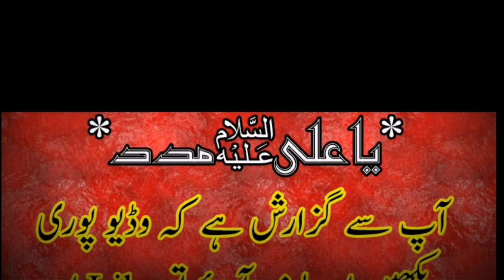4 Mohram Shahadat Jorii Ameer Muslim A.S By Waseem Abbas Baloch Niaz Biag 2019 |FAROGH E AZADARI